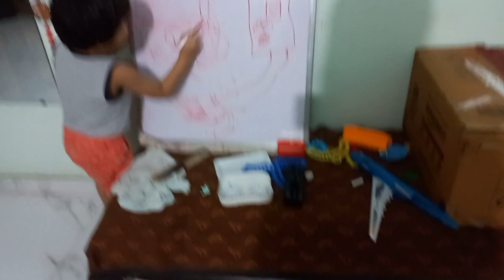पहली बार खाया बिहार का फेमस लिट्टी चोखा | घर में ख़ुशी आने से पहले ही चली गयी